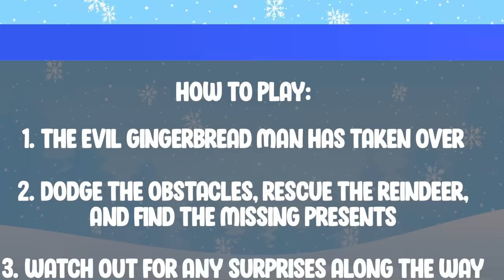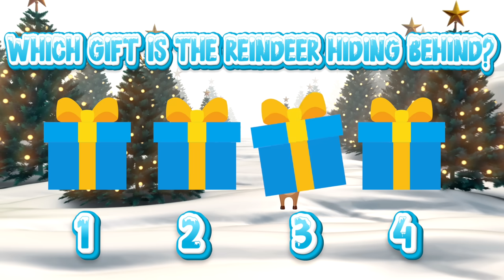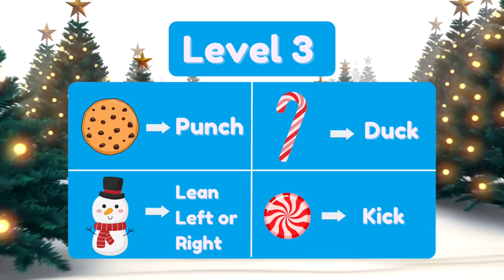Reindeer Run! - A Winter Brain Break Activity | Christmas Games For Kids | GoNoodle Games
Reindeer Run! A fun winter brain break activity that everyone will love! If you're looking for more Christmas games for kids, GoNoodle games, or fun winter games for kids, then you came to the right spot! Reindeer Run is the newest addition to the On The Run / Chase series.  Try to escape from the evil gingerbread man and his elf sidekick by dodging the obstacles and rescuing the reindeer.  If you enjoy GoNoodle games and fun fitness activities, then you will definitely love Reindeer Run! This winter break is inspired by one of my first brain break activities - Elves On The Run! If you're looking for more winter games for kids, Christmas games for kids, or fun just dance / freeze dance activities, then be sure to check out my entire winter brain break playlist and my other movement games for kids: Winter Run! Winter Would You Rather, Find The Gnome Winter Edition, I Spy Winter Challenge, and Christmas Yoga Freeze Dance! Have fun trying to beat all 3 levels and watch out for that gingerbread man and his hidden tricks! ⛄️

New to my channel? - PE With Mr G  👋
Thanks for stopping by! I create games for kids and interactive brain break activities that help teachers and kids stay active.  Some of the most popular categories of games are just dance / freeze dance games, would you rather / this or that? Who Will Win Races, Find The Gnome, and On The Run / Chase / Rush games.  These videos make great brain break activities, classroom games, fun fitness activities for kids, family workout games, fitness games, PE games, physed games, and perfect games for home!

✨ PE With Mr G
Looking for more written PE games and Physical Education activities? My goal for this channel is to provide new games and ideas for elementary PE.  PE With Mr G focuses on providing  fun PE games and physed game ideas such as warm ups, instant activities, cooperative games, throwing games, rolling games, kicking games, football games, basketball, hockey, baseball, tag, soccer, jump roping, big team games, classroom management, PE at home, and cooperation and teamwork games/ideas.

If you enjoyed, Winter Would You Rather? Workout! (a fun winter Brain Break game for kids) then also be sure to check out:

Chapters
⭐️  0:00 How To Play
⭐️ 0:28 Level 1
⭐️  1:55  Reindeer Rescue

If you enjoy PE With Mr G then also be sure to check out these other great channels for brain breaks and interactive games for kids:
❄️ Reinder Run! - A winter brain break game - makes the perfect brain break and family fitness games for kids! It's a great winter workout game made just for kids.  It helps provide a great kids workout / exercise for kids.  If you enjoy freeze dance or just dance game, then you will definitely love this pick one, kick one / would you rather game! Get your students up in active with this fun workout game.  Energizers and interactive activities make for fun classroom games for kindergarten, first grade, 2nd grade, or as a stay at home fitness game!